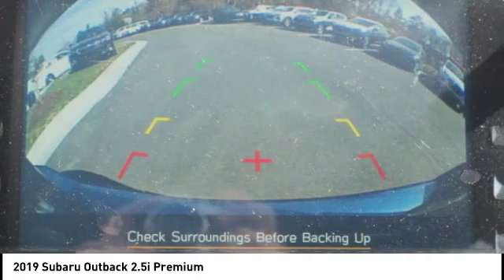2019 Subaru Outback 2.5i Premium for sale in Cary NC